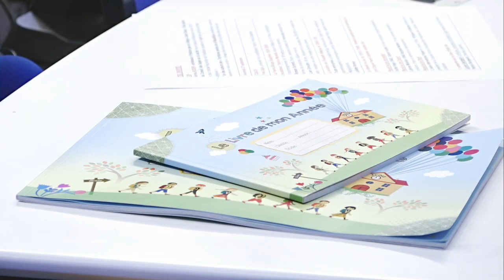La solution : Toute mon année, la plateforme qui accompagne la vie des élèves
Juliette Roman présente Toute mon année, une plateforme qui renforce le lien école-famille à l'aide d'un agenda, d'un carnet de liaison, et de ressources pédagogiques.